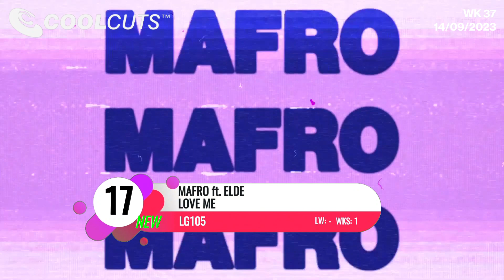COOL CUTS CHART 14/09/2023 WEEK 37 (SEPTEMBER 14, 2023)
Capcut PC video editor, download it and help me get pro features, thanks!